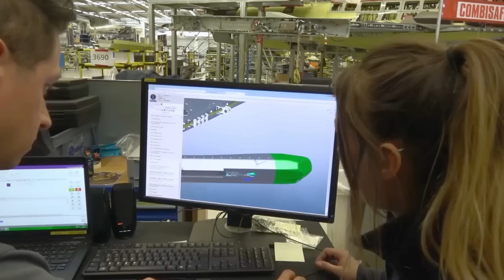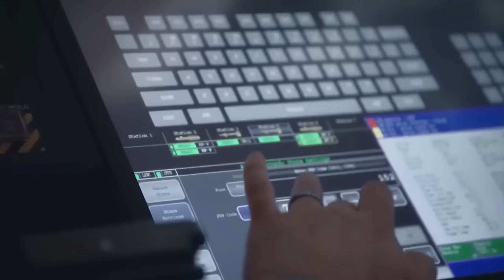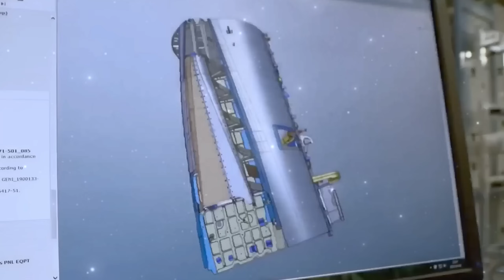"Finally! Sweden’s Next-Gen Warplane Outperforms America’s Best Fighter Jets"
In the global race for air dominance, a surprising challenger has entered the fight —
 Sweden’s secret sixth-generation fighter jet! 🇸🇪 Once known for neutrality, Sweden is now making waves in the defense world with its mysterious Flygsystem 2020 program, promising technology that could rival — or even challenge — America’s most advanced jets. 🇺🇸⚡

🛩 With features like drone control from the cockpit, advanced stealth, lightning-fast maneuvers, and precision strike capability, this futuristic aircraft could change the balance of power in the skies. But how did Sweden leap so far ahead while the U.S. is still working on its costly NGAD project? 🤔

🌍 As nations like the U.S., China, and others race for sixth-gen superiority, Sweden has quietly stepped onto the battlefield — and the world is watching. Could this be the jet that reshapes aerial warfare forever?

🚀 Watch now to uncover the truth, the secrets, and the shocking possibilities behind Sweden’s game-changing fighter jet!